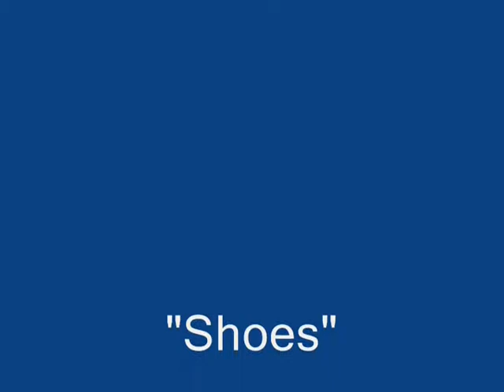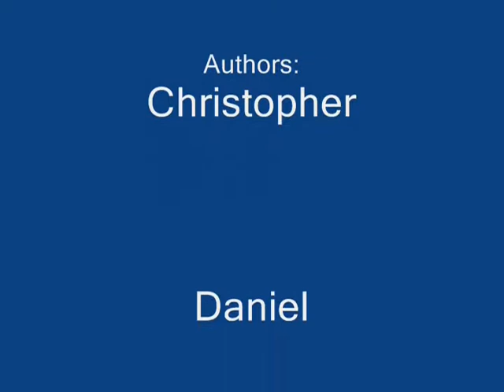StopMotion NYIT Week 2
"Bolb Attack", "Chase Shoes", and "Self Folding Origami"